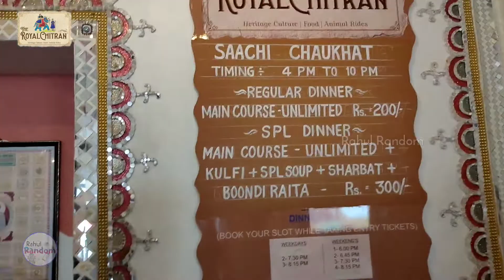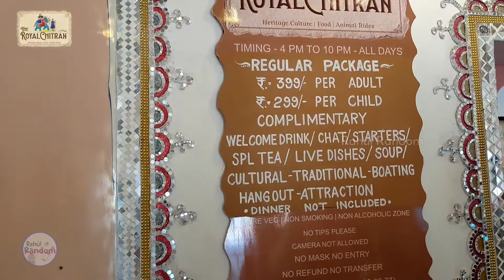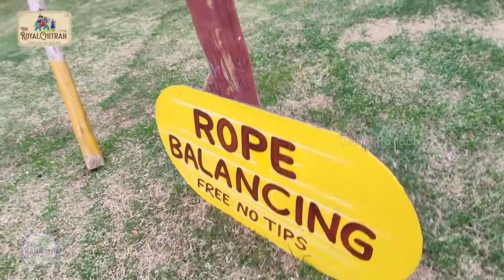Mini Rajasthan in Chennai 🐪| Chokhi Dhani Chennai | The Royal Chitran | MotoVlog in TAMIL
The Royal Chitran, a mini Rajasthan in Chennai also known as "Choki Dhani Chennai". In this video, I'm gonna show you the cultural activities and experience the food items in this place. Packages are starting from 399 rupees.

Timings: Evening 4pm to 10pm (Opened All days)